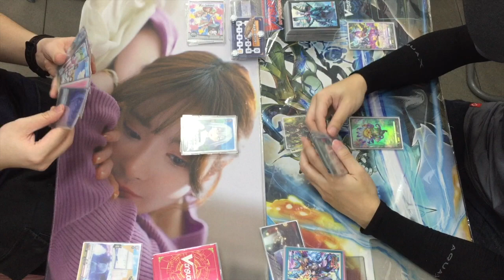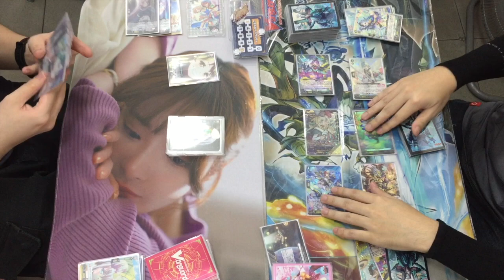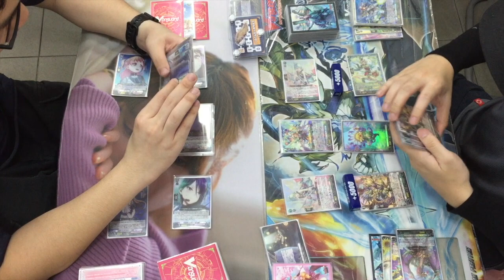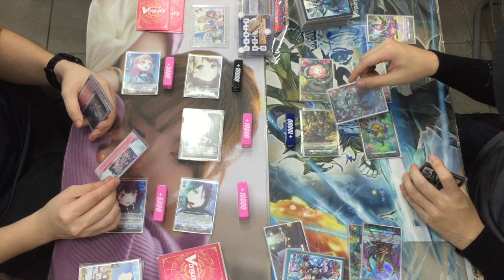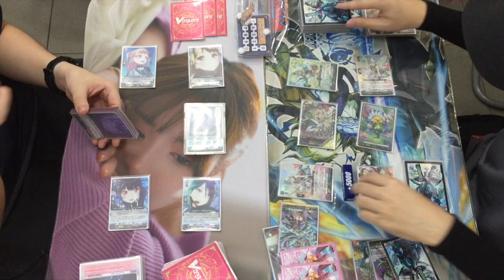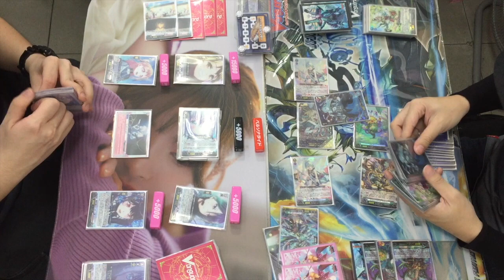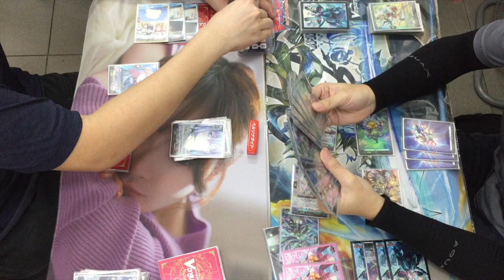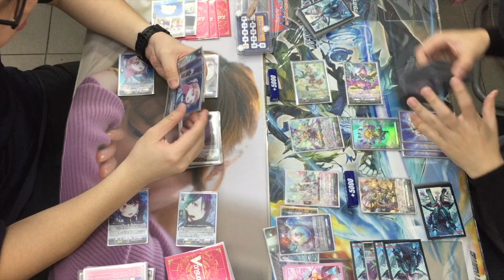[Standard] Cardfight!! Vanguard: Bang Dream (Morfonica) vs Stoicheia (Lianorn)